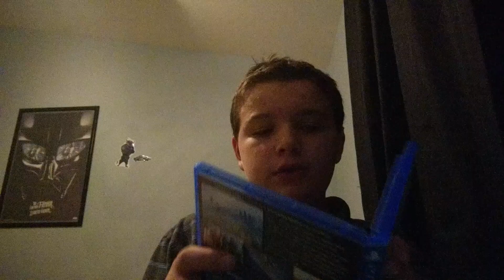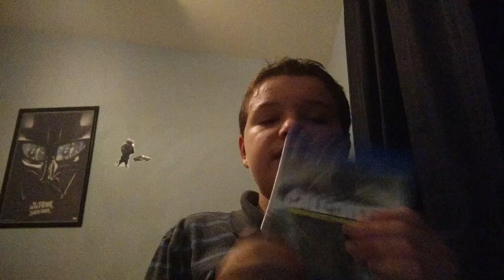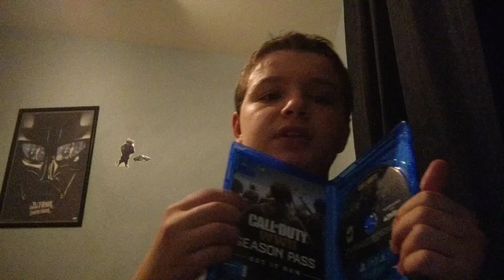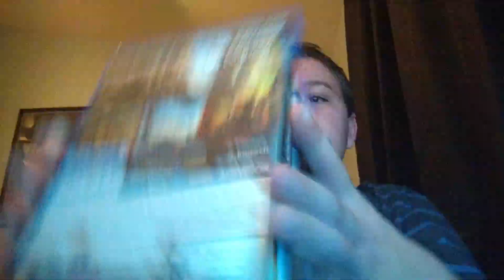Thesupermarioplushybros movie update! New trailer for Indiana Luigi and the stolen diamond tomorrow!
There will be a trailer for Indiana Luigi and the stolen diamond tomorrow!